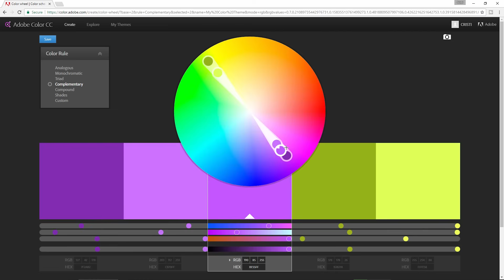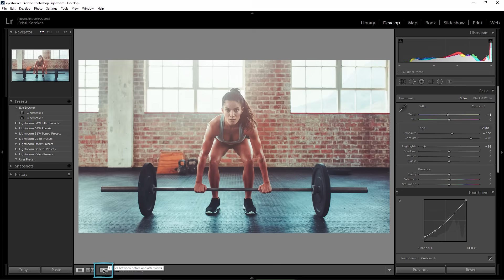How to Color Grade in Lightroom CC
Color grading in Lightroom CC (orange and teal Cinematic Look) using the split toning and the hue sliders.